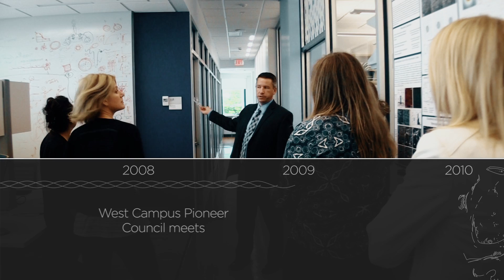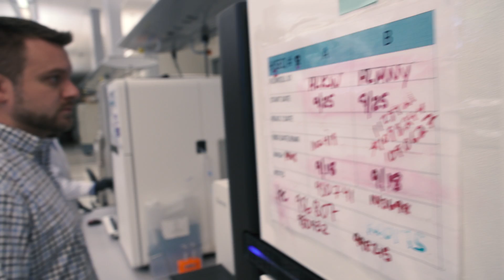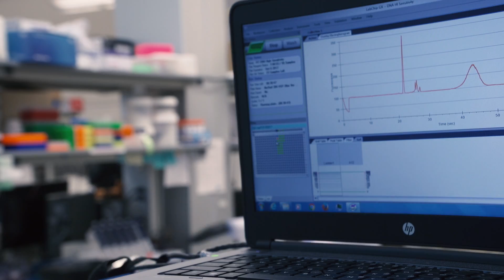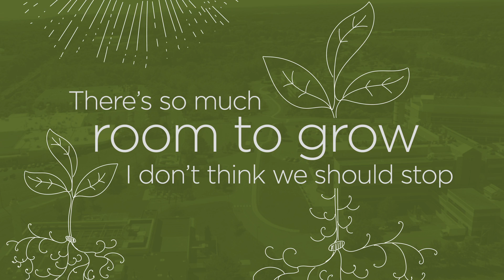In film: Yale West Campus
How do you reinvigorate an entire university campus that is “massive and empty?” That was the challenge of bringing Yale’s 136 acre West Campus to life 10 years ago. From a handful of pioneer faculty and staff, to a community of nearly 1700 residents today, the West Campus has grown rapidly to provide a vital connecting point for Yale’s scientific focus on the challenges of human sustainability. At the ten-year point, this short film revisits the 2007 ‘deal of the century’ and the landmark expansion of science at Yale that followed.